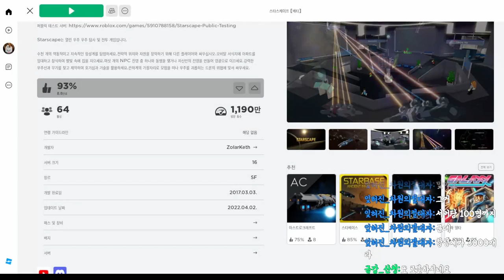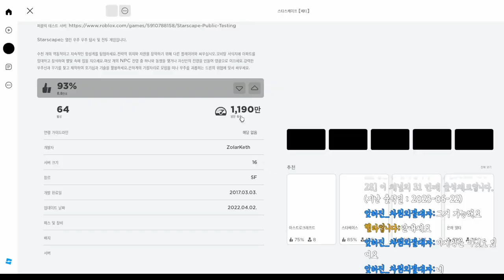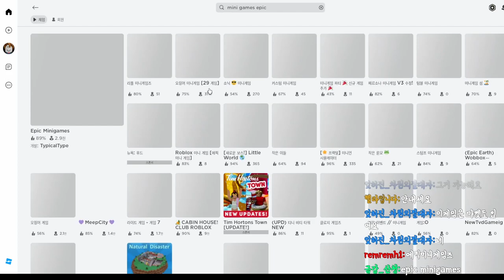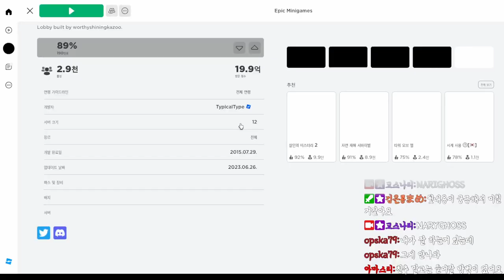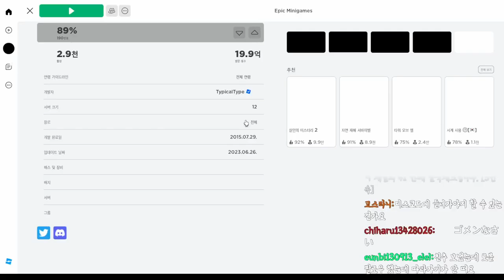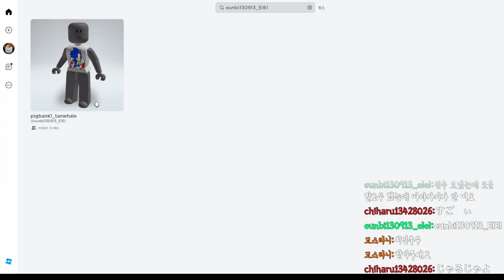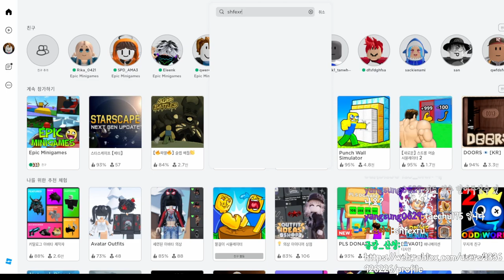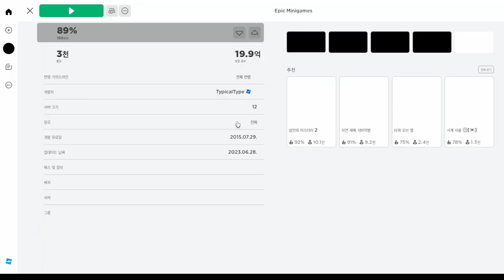[로블록스] 저와 같이 재밌는 로블록스 함께 하실래요??^^